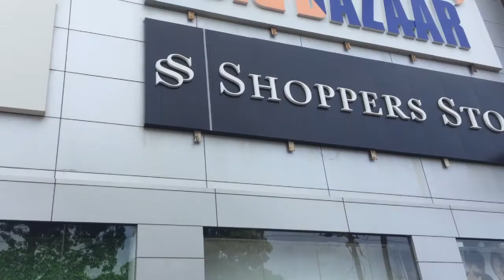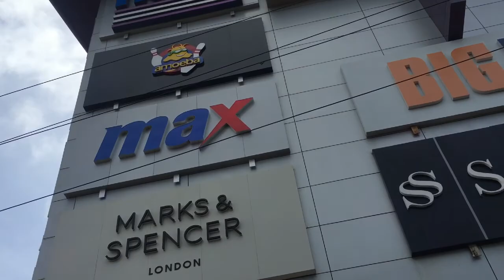По дороге в кино, едем в торговый центр в городок Пилерм на Гоа